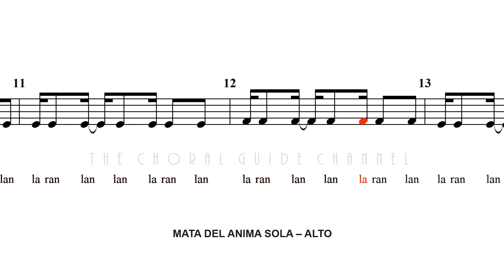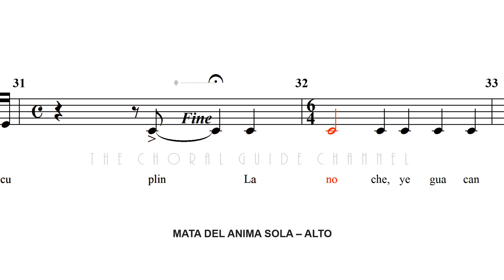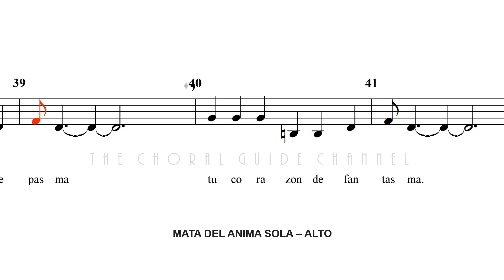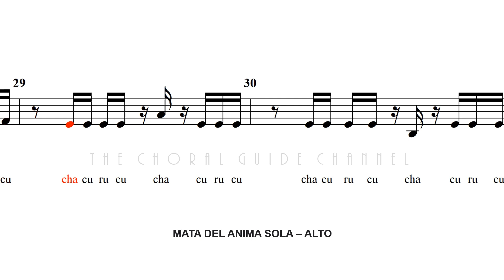Mata del Anima Sola - ALTO | Antonio Estevez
Mata del Anima Sola ("Tree of the Lonely Soul")

Poem of Alberto Torrealba
Arranged by Antonio Estevez